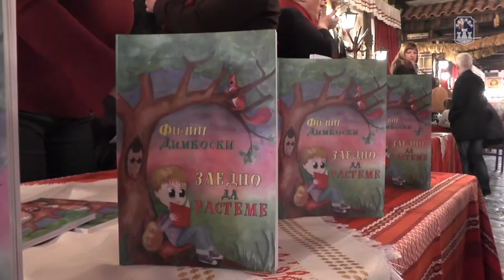„Заедно да растеме“ од Филип Димкоски промовирана во Прилеп